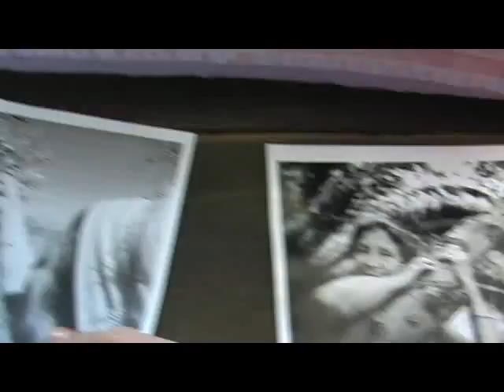Elvira Pirozzi Blois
Incontro a Stromboli con Elvira, per parlare del suo progetto in arte e della sua vita.
Donna carismatica, saggia, interessante: il suo lavoro in arte nasce dalla riflessione sul fare quotidiano.